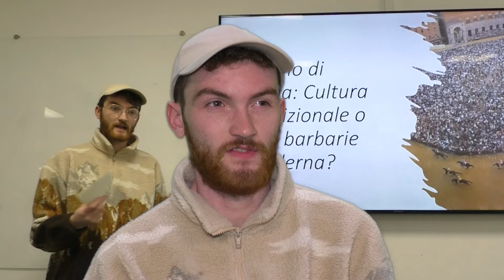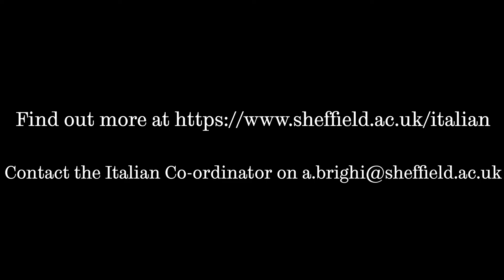The University of Sheffield BAMLC with Italian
Testimonials from students studying BAMLC with Italian at The University of Sheffield.